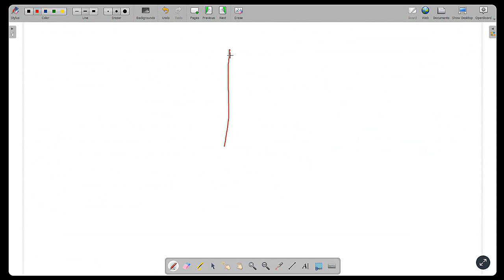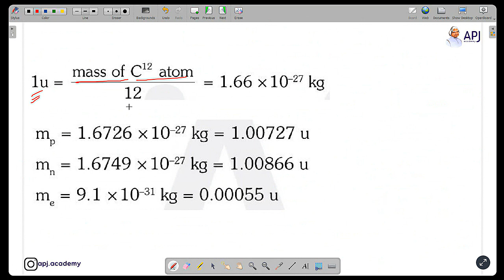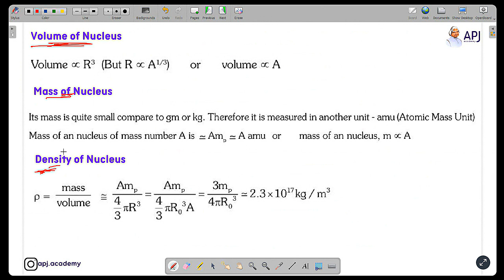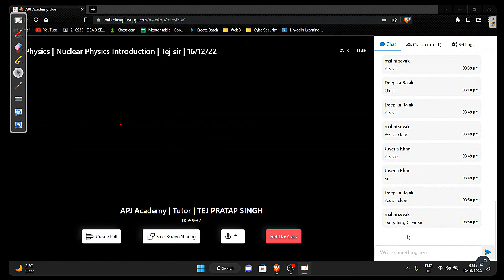NEET Physics | Neuclear Physics Introduction | Tej sir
Welcome to the world of effective NEET UG preparation - APJ Academy. We offer mini-group classes with an instructor at a very affordable price per subscription.

You can enroll to APJ Academy Subscription and get the following benefits:
1. Lessons in a mini-group of up to 20 people with a teacher
2. Possibility of direct communication with the teacher
3. Personal homework check
4. Preparation program by NTA experts
5. Most affordable price per course
6. Really effective preparation for the exam
7. Download the videos & watch them offline